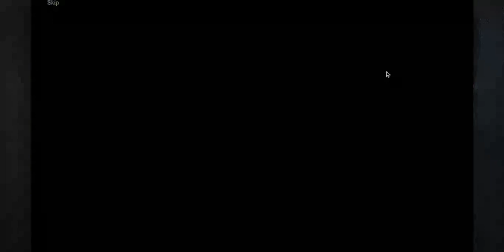AQW F-LP: Start the Tutorial!!!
Nostalgia overload???